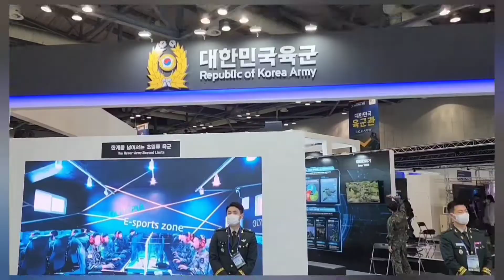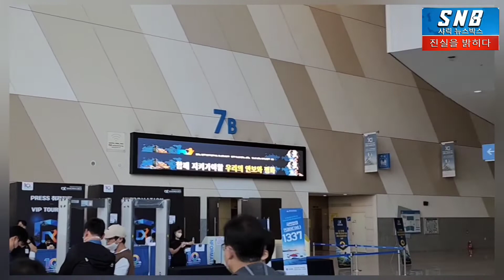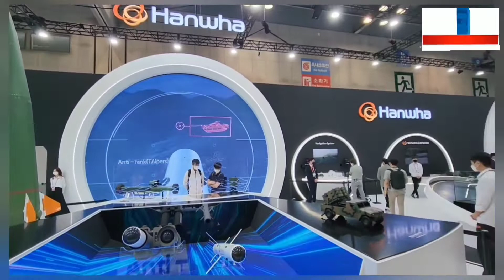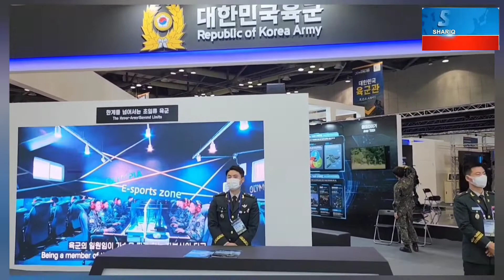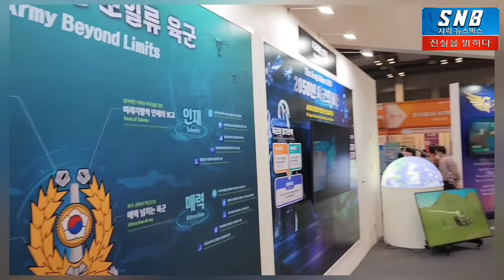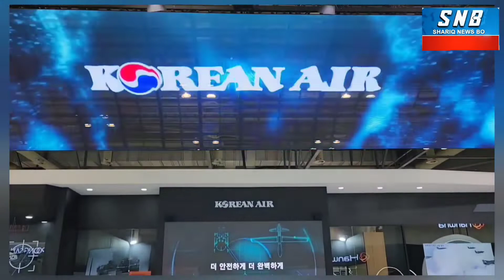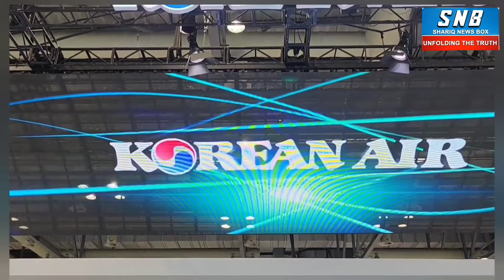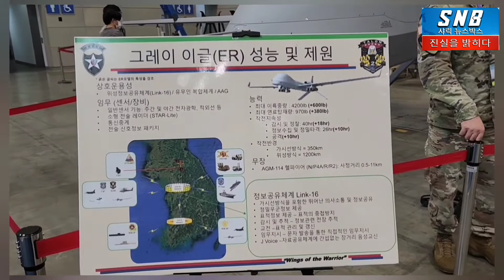Part.2 DX Korea 2022 Defense & Security Expo Korea